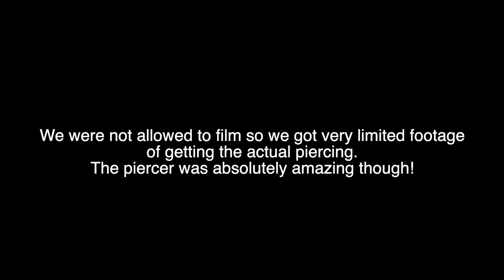GETTING A DOUBLE HELIX PIERCING | PAIN + AFTER CARE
Join me as I get a double helix piercing for the first time! Love you guys xoxoxoxo ;)

M E D I A/B U S I N E S S I N Q U I R I E S